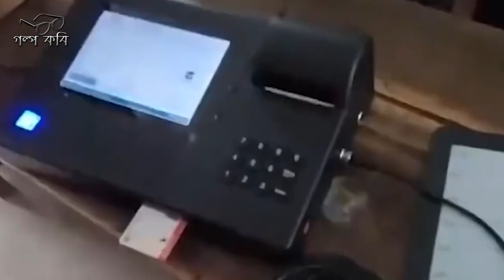৭ জানুয়ারী নির্বাচনে এবার ক্ষেপেছে তারেক রহমান বিএনপির আন্দোলন | BNP election news bd 2024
৭ জানুয়ারী নির্বাচনে এবার ক্ষেপেছে তারেক রহমান বিএনপির আন্দোলন | BNP election news bd 2024

Golpo Kobi News channel telecasts analysis of contemporary international affairs and news bulletin based on news published in the international media. Apart from this, documentaries on international vital issues are telecasted.

গল্পকবি নিউজ চ্যানেল বাংলাদেশ ও আন্তর্জাতিক মিডিয়ায় প্রকাশিত সংবাদের ভিত্তিতে সমসাময়িক জাতীয় ও আন্তর্জাতিক বিষয়াবলির বিশ্লেষণ এবং খবর সম্প্রচার করে। এছাড়াও আন্তর্জাতিক গুরুত্বপূর্ণ বিষয়ের উপর তথ্যচিত্র (ডকুমেন্টারী) প্রচার করা হয়।

We delivers the most Trending Topic in Bangla.

Golpo Kobi News  sister channel is  Golpo Kobi .

*** COPYRIGHT WARNING *** This content's Copyright is reserved for Golpo Kobi News YouTube Channel. Legal action will be taken against those who violate the copyright of the following material presented!